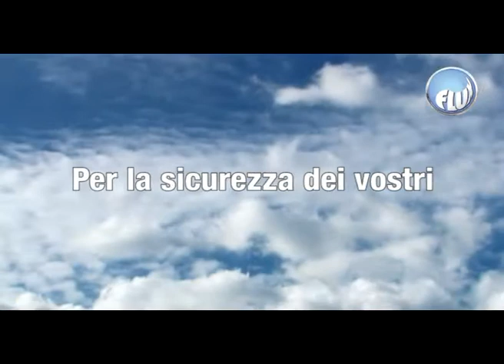FLEXI (no audio)